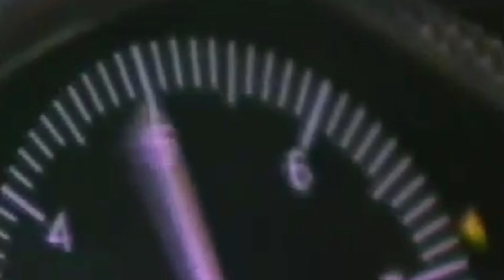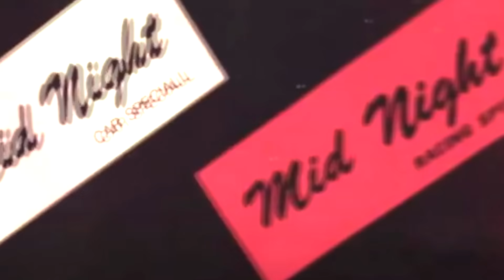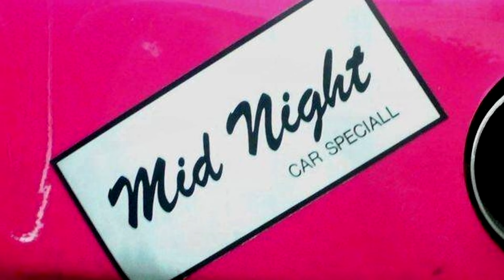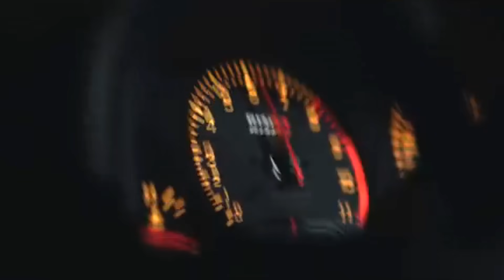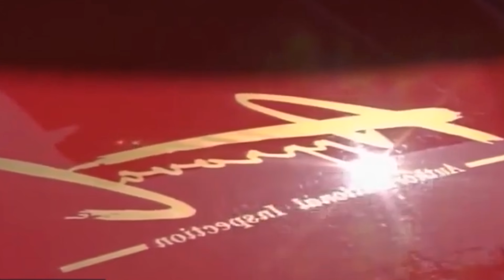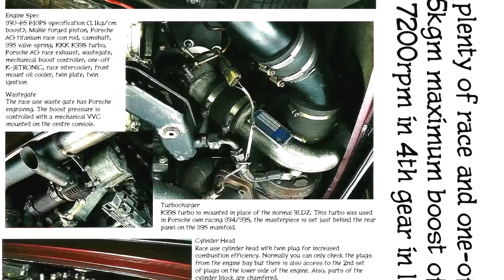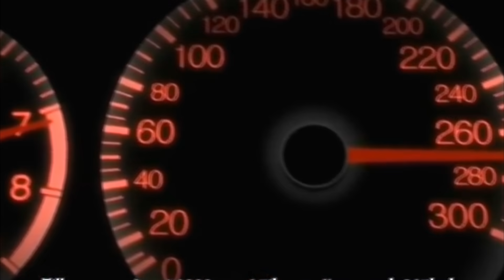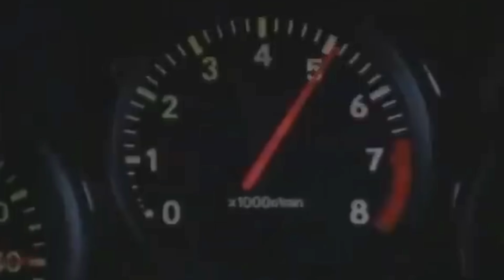MID NIGHT CLUB. Su AUTÉNTICA HISTORIA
🔷 Hablamos de carreras callejeras, de deportivos japoneses y de otros símbolos europeos que competían severamente surcando, desde imposibles carreteras de montaña, hasta las autopistas más célebres del país del Sol Naciente. Tratemos de ambientarnos en una esfera de nocturnidad y de calles desiertas, cuya única turbación procedía de los penetrantes ecos que emitían los motores altamente modificados. Tomando curvas a más 150 Km/h y haciendo blasfemar los neumáticos con cada cambio de pesos, el poder de la mecánica se veía implicado en una aguda lucha contra el talento de su portador: El hombre. Estamos hablando de pura cultura automotriz. De un auténtico estilo de vida. El Middo Naito Kurabu, más conocido por Mid-Nigth Club, sigue siendo a día de hoy la banda más longeva y carismática de corredores callejeros.

🔶 Lo primero es tratar de arrojar luz sobre muchos de los rumores que se han adosado al Mid-Night. Se dice que el Mid-Night empezó a actuar ya en los remotos años 80, aunque también hay aserciones de que el punto más álgido del colectivo se solidificó a lo largo de los años 90. Bien, pues aunque esto engloba las fechas de la actividad del club, su forja oficial se dio en 1982 y así lo han confirmado los integrantes actuasles en su propia web.
Serían 4 miembros los fundadores: Yoshida, Kato, Terazawa y Yamada.

🔷 El más notable de este cuarteto fue sin duda Eichii Yoshida, que también ejercería como presidente del club. Un tiempo atrás, entre finales de los 79 y principios de los 80, Yoshida había pertenecido a otro colectivo llamado American Car Club (ACC). Eran tiempos en los que se comenzaron a popularizar los ajustes de grandes colosos estadounidenses y éstos estaban dispuestos para asaltar las carreras de resistencia. Es entonces cuando Koichi Okawa, el jefe de este conglomerado, alcanzó un importante estatus.